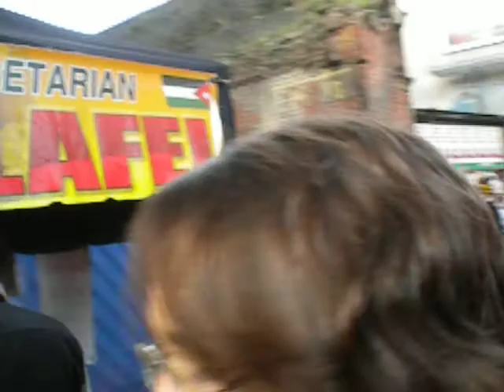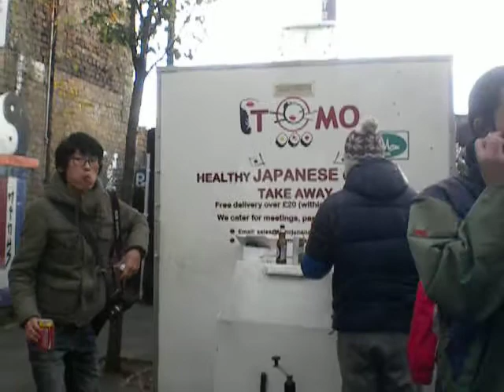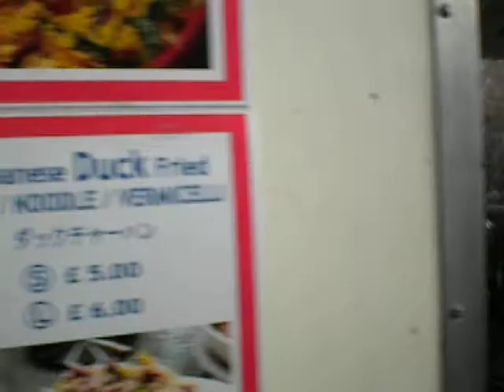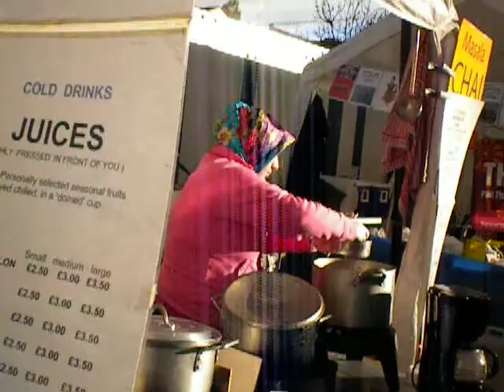Walking around the Brick Lane Market Food Stalls', London, UK; Sunday 7th November 2010